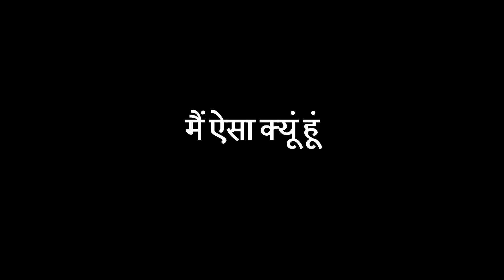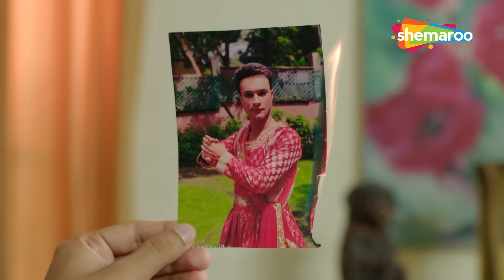गर्लफ्रेंड के कमरे में रात को खिड़की से घुसकर मनाई रंगीन रात | Crime World | Mei Aisa Kyun Hun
TV Channels
Follow us on:

Marathi channels
Follow us on: